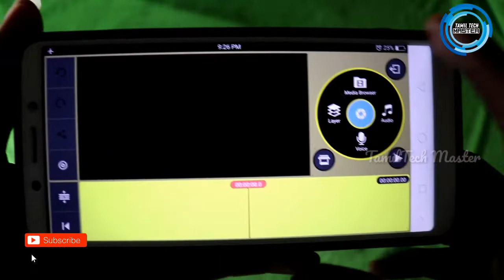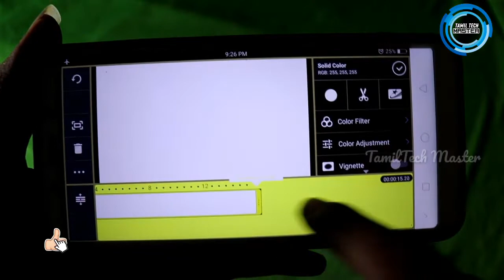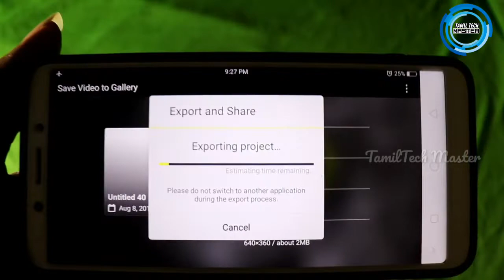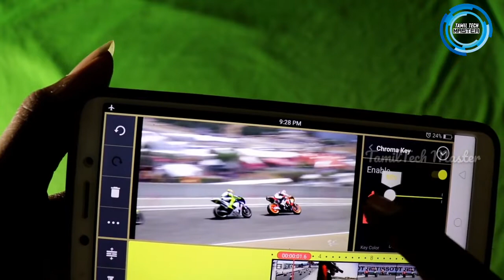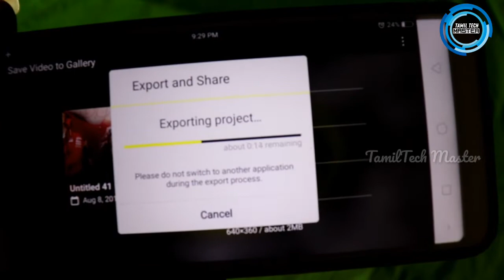Double Exposure Video editing tutorial